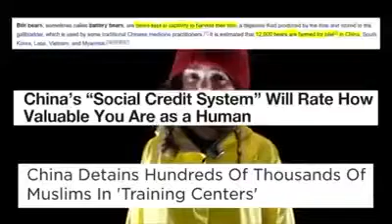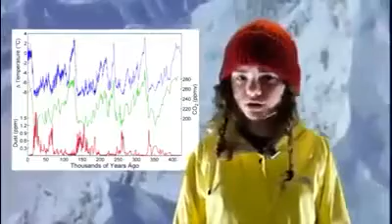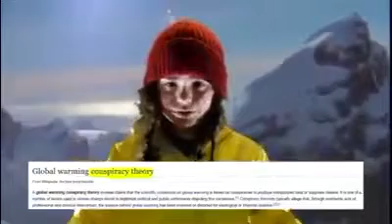【テーマNo.36】Mark Truitt 「Soph Gives Her Thoughts on Greta Thunberg」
Let's subtitle(字幕)
【目的】
字幕をつけませんか？

YouTubeは、動画に「自国の字幕(自動生成)」が付く。そして、その字幕を、パソコンのみならず、スマホ(PC版サイト)から修正して、正しい「自国言語」の字幕をつければ、「かなりの高精度の他言語」に翻訳できる。

またコメントも、Googleや、 Chromeを使用すれば、簡単に自国の言語に翻訳できる。

なのに、なぜ、正しい自国の言語の字幕をつけて、動画を発信しないのか？

いっそ、Googleよ、動画を「不適切」にしたり、「BAN」する暇があるのなら、すべてのユーチューバに、自国の字幕ぐらいは、自動生成字幕を修正して、きちんとしたものをつけるように強制して欲しい。

実は、誰もが「ユーチューブの字幕は、はちゃめちゃで、使い物にならない」と思っている。

これは、実は、翻訳機能が未熟だからでは無い。「音声からの文字起こし」が、いまだ技術的に未熟だから、翻訳結果も未熟になってしまうのだ。「Google翻訳」自体は、AI技術でかなり洗練され、「90%は理解できる翻訳」が、既にできる時代になっているのだ。

そこで、「自動生成の字幕」を修正し、「修正した字幕」から「他言語」に翻訳すれば、「90%は理解可能な機械翻訳字幕」の作成が可能であることを、ここに立証したい。

言語の壁は確かにある。いや、今まではあった。そのため、YouTubeが登場する以前は、自国内で固まり合い、罵り合い、貶し合い、蔑みあう、そして、政治家の嘘や捏造に簡単に騙される、そんな時代が続いた。

しかし、その壁を取り除けば、“他国の人と、「真実を知るために語り合う」ことができるのではないか？”、“もっと、コミュニケーションができて、「分かり合える」のではないか？”、“少なくとも、「同じ民族の中で他国の悪口を言うだけ」のチャンネルは無くなるのではないか？”

このチャンネルでは、各種動画に「多言語字幕」をつけています。その一つ一つのテーマについて、世界でShall we talk しませんか？

真実は、なにか？
世界の常識は何か？
どこの国が正しいか？
あなたの主張は何か？
世界は、あなたは、何をするべきなのか？

素直に「情報交換」「話し合い」をしませんか？ユーチューブを全世界公開討論会の場にしませんか？

ここは、「視聴者が主役のチャンネル」です。ぜひ参加して、自分のオリジナルの言語で、自分の主張を、コメントしてください。

【コメント使用禁止用語】(翻訳語も含む)
コメントはフリーですが、コメント欄には、禁止用語を設定します。禁止用語を使用した場合、コメントは削除されます。ご了承ください。

「戦犯」「戦犯旗」「戦犯企業」「日本猿」「倭寇」「バカ」「アホ」「放射能サル」

以上。